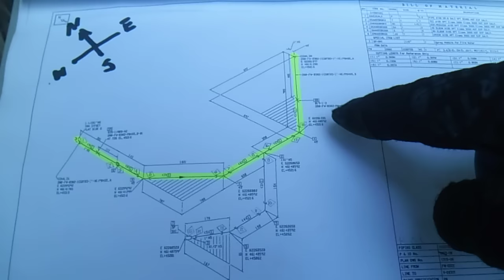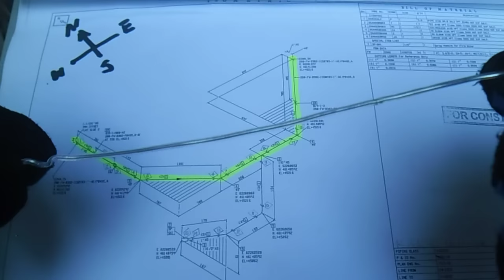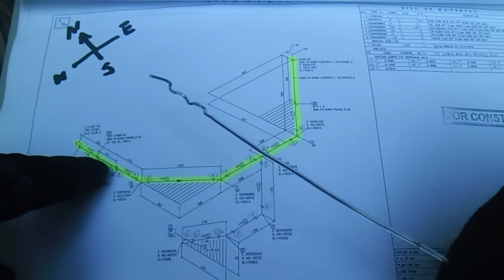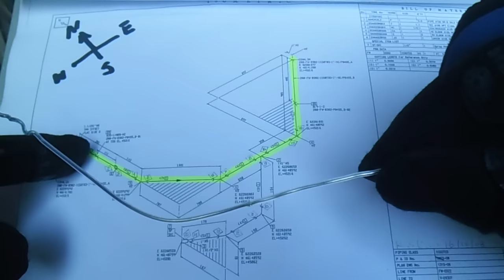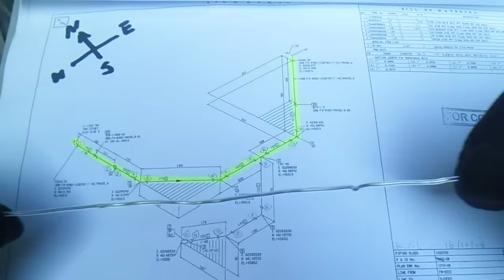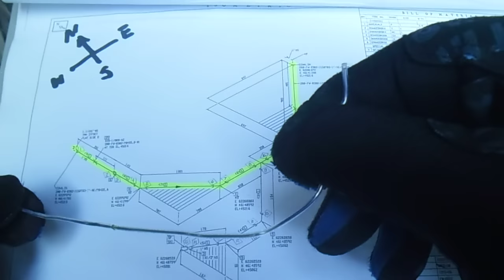Pipefitter Wire Bending - PipingWeldingNonDestructiveExamination-NDT